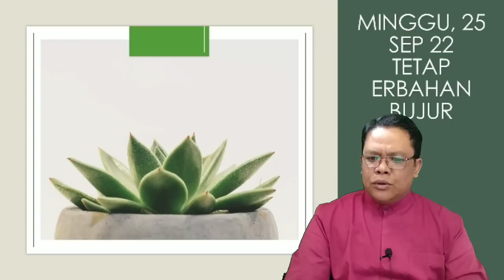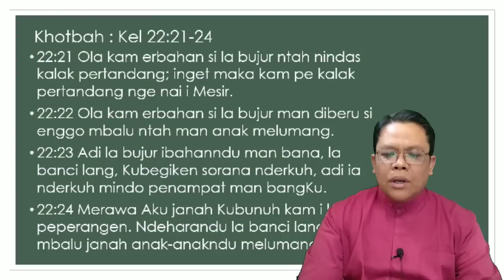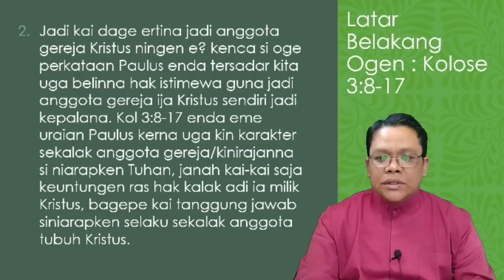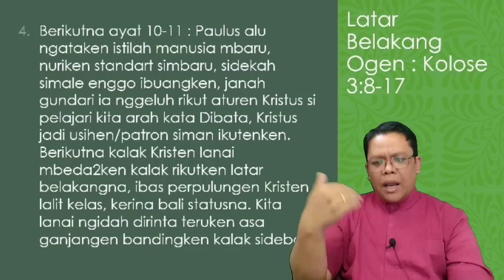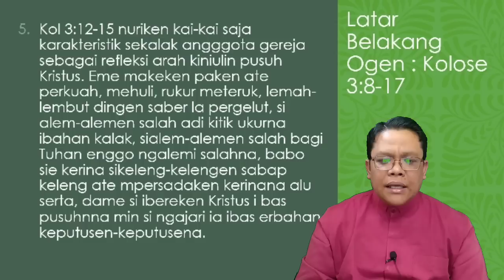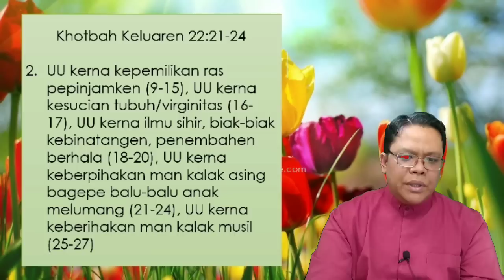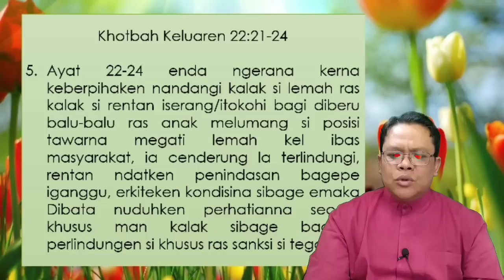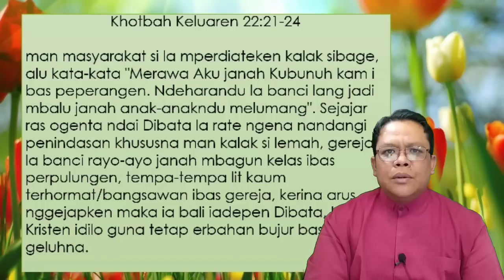Sermon Khotbah Minggu Ini | 25 Sep 2022 |Keluaran 22:21-24